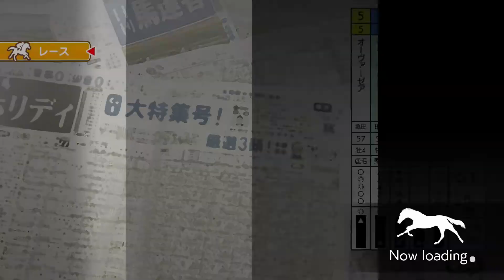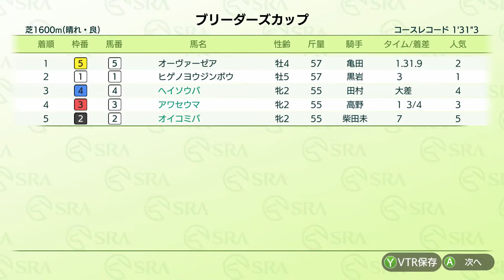【ダビスタSwitchブリーダーズカップ】2021年4月9日 マイラーズC 予選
1R「マイラーズC 予選」